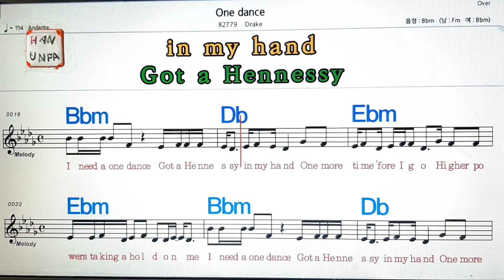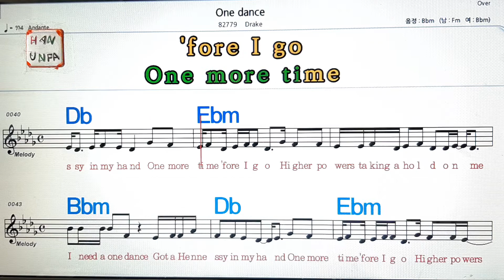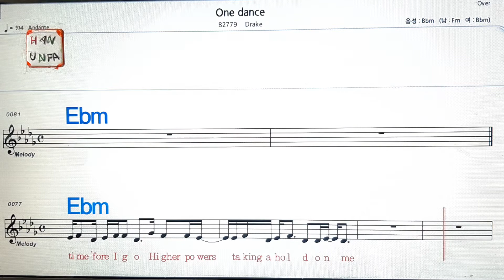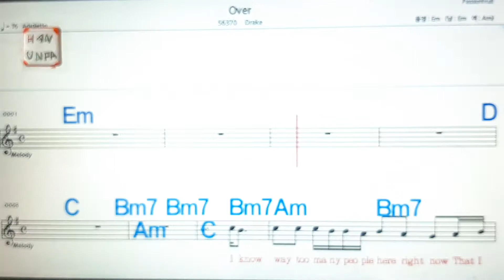One dance/Drake💋노래방, 가라오케, 코드 큰 악보,반주,가사💖Karaoke, Sheet Music, Chord, MR